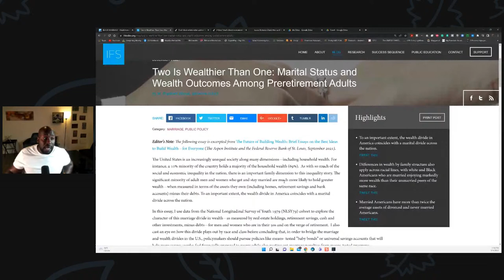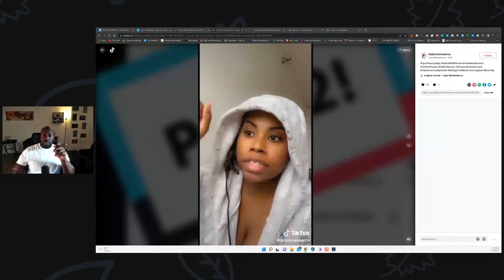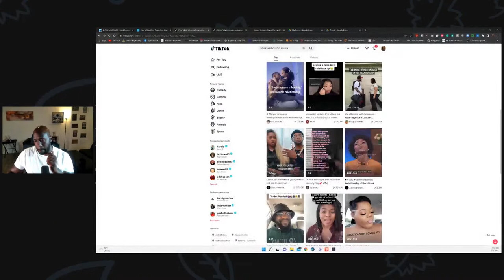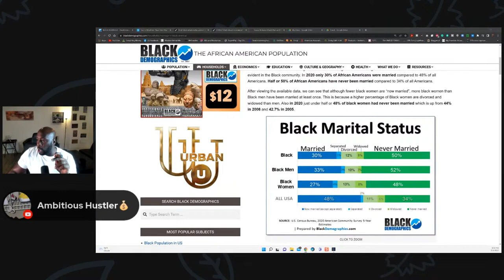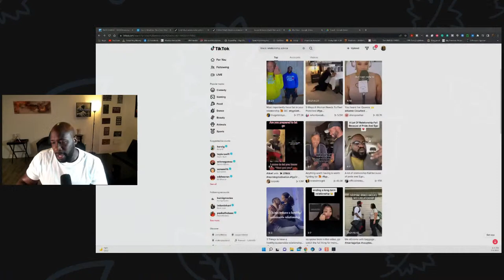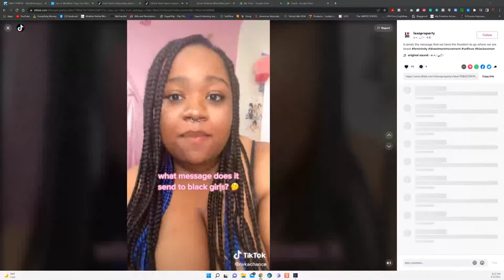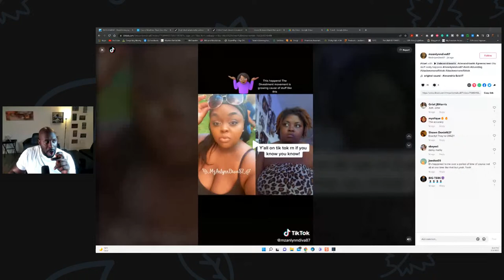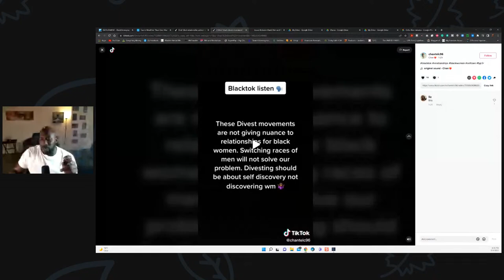This Is Why Black Men Stopped Marrying Black Women! | Divestment